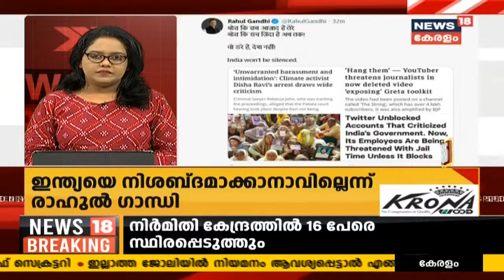Kerala News Updates | വാർത്തകൾ വേഗത്തിൽ - News18 Express @ 1PM | 15th February 2021